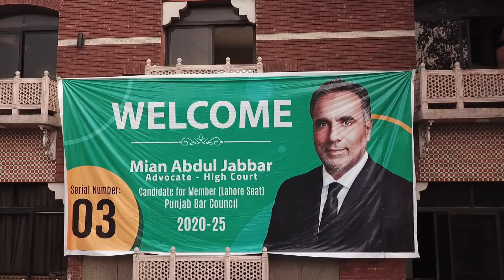Mian Abdul Jabbar candidate for member Punjab bar council Lahore seat | Serial Number 03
Badgers Meeting of Mr. Mian Abdul Jabbar Advocate High Court Candidate for Member Punjab Bar Council (Lahore Seat) 2020-25, SERIAL # 3, held at Lahore Palace, Banquet Hall.